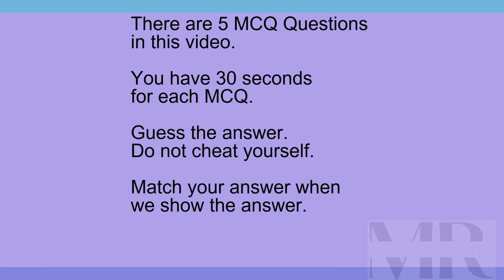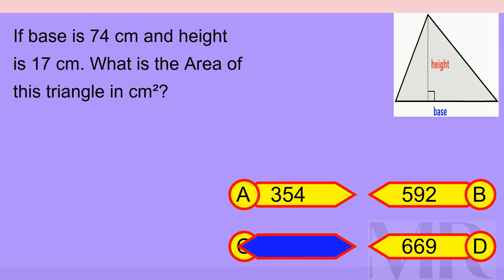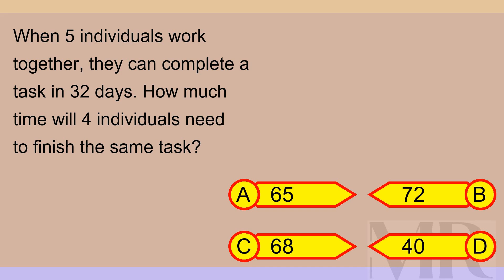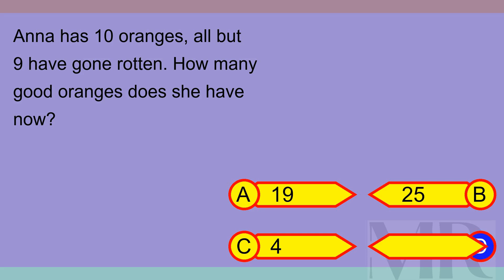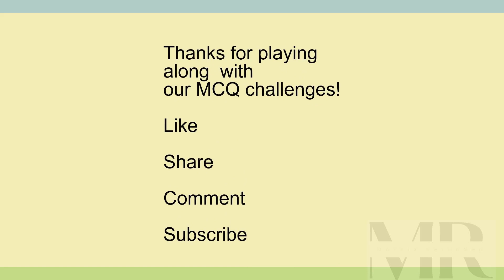Brain Teaser MCQ 5X 18Jan24 0913